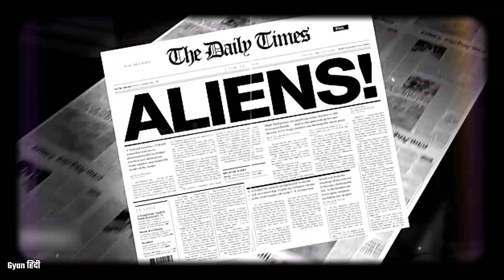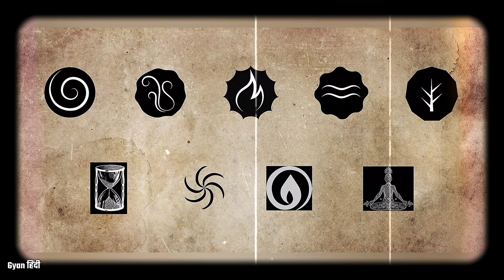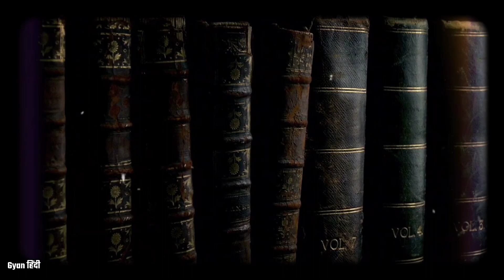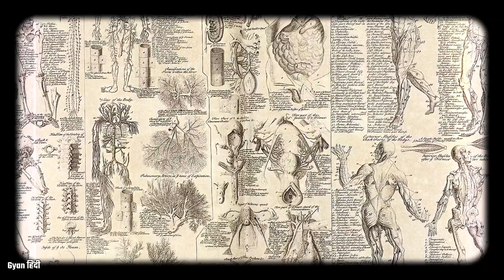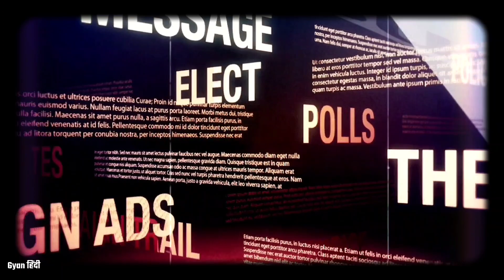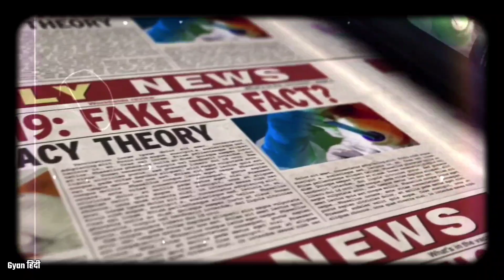सम्राट अशोक के ९ गुप्त लोग | Mystery of The 9 Unknown Men of Ashoka | Gyan हिंदी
In this video we’ll walk you through:
The Nine Unknown is a 1923 novel by Talbot Mundy. Originally serialised in Adventure magazine, it concerns the Nine Unknown Men, a secret society founded to preserve and develop knowledge that would be dangerous to humanity if it fell into the wrong hands Indian illuminati

TIMESTAMPS
0:00 Intro
0:07 Illuminati and aliens conspiracy theory
2:50 9 Unknown Men history
7:55 9 secret books

Our channel is about Educational Purposes. We cover lots of cool stuff such as Mysteries, Histories and Mythologies